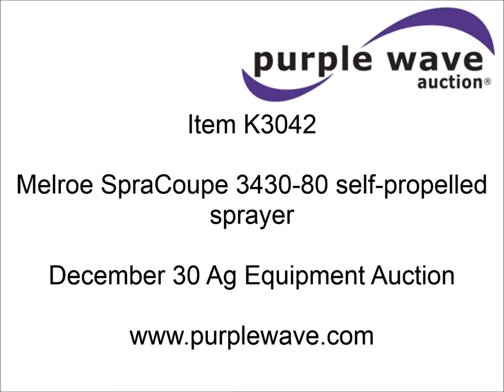Melroe SpraCoupe 3430-80 self-propelled sprayer for sale | sold at auction December 30, 2014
Melroe SpraCoupe 3430-80 self-propelled sprayer
2,602 hours on meter
Peugeot four cylinder turbo diesel engine
5F-1R gears
60&#039;W boom
(3) boom sections
Raven control
AC and heat
AM/FM/cassette
Tilt/telescoping steering wheel
Flood lights
300 gallon tank
TeeJet air injected nozzles
Adjustable rear tread width
10.00-16 front tires
12.4-24 rear tires
Used spare rear tires
Spare set flat fan
Operators manual
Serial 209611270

It was located in Spearville, KS, and we sold it to the highest bidder for $7,810.